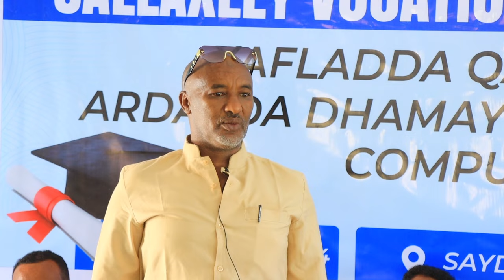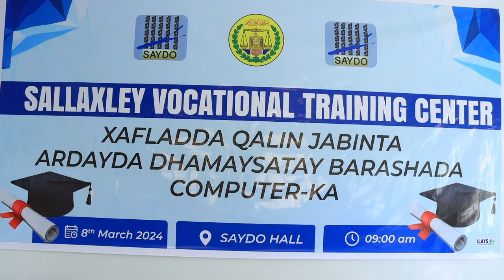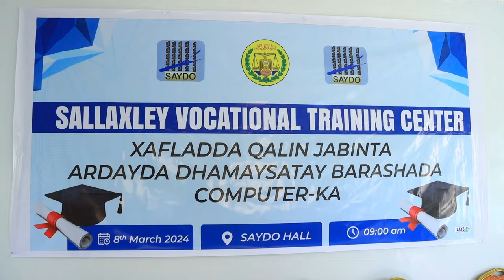Maamulka degmada Sallaxley ayaa shahaadooyin gudoonsiiyay arday dhamaysay xirfada Computer